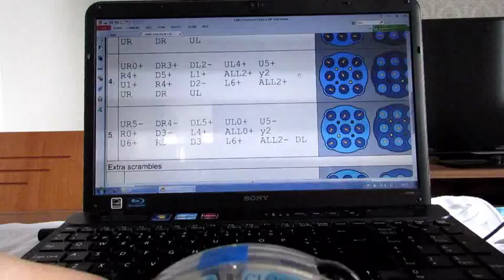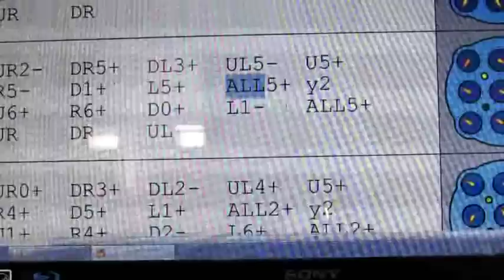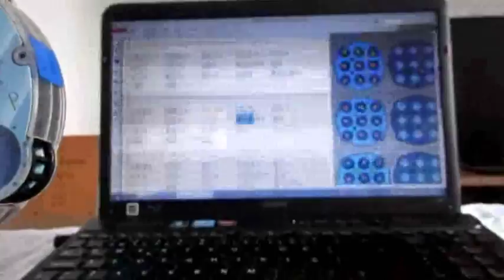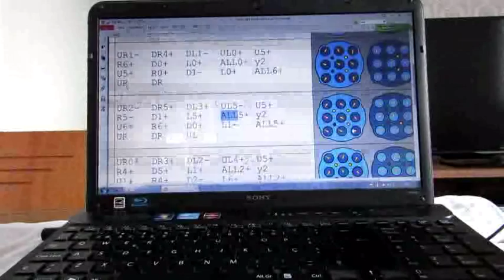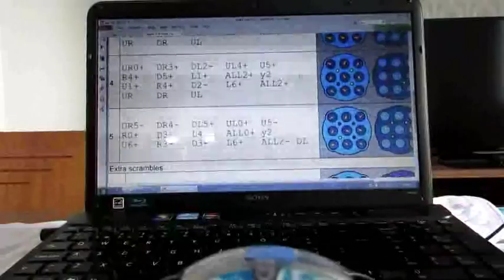Tutorial embaralhamento Clock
Primeiro tutorial para o Staff do Campeonato Mundial 2015